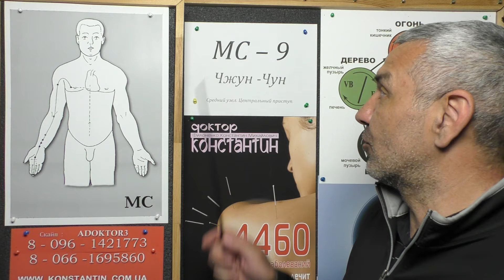Тоска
точки Акупунктуры в помощь.